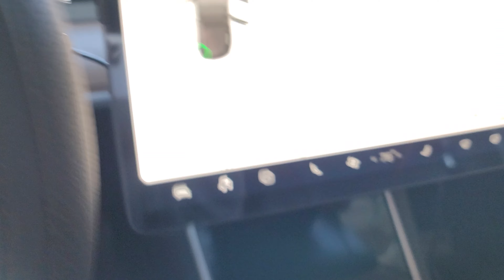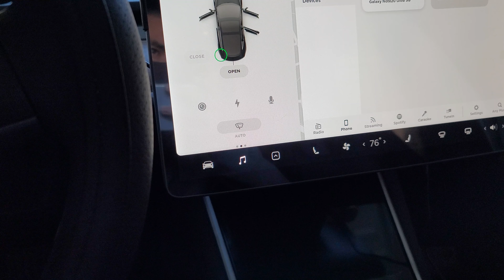Tesla Model 3 SR+ Inactive Speaker Activation Wire Harness INSTALLED! (TESLA OFFER)